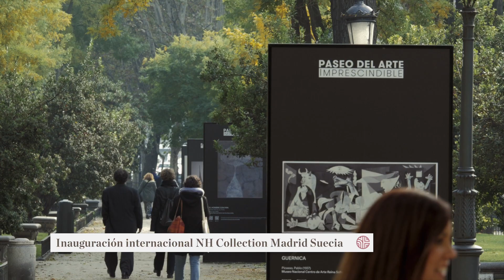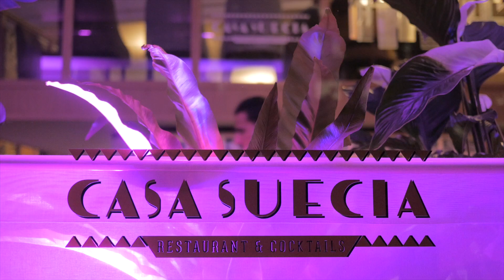Inauguración NH Collection Madrid Suecia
Situado en uno de los barrios más dinámicos de Madrid, nuestro nuevo NH Collection Madrid Suecia está muy cerca de los principales lugares históricos de la ciudad, sus claves gastronómicas, las boutiques de moda, el arte, la música, el ocio nocturno y las referencias indispensables en la cultura del diseño. Descubre más